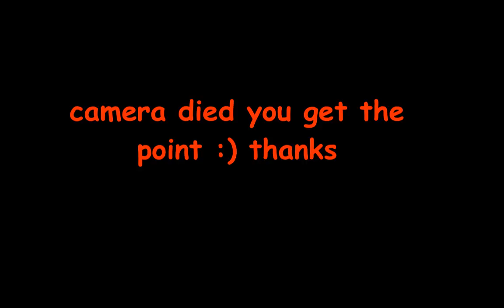I Hate You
The bestest of friends
                                 I have had in my
                                 lifetime have been
                                 from "Small Towns"